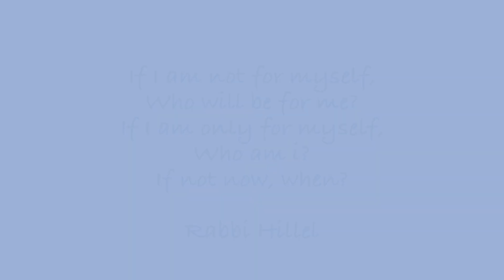Memories in the Living Room 2018